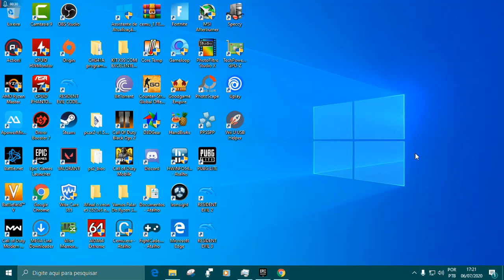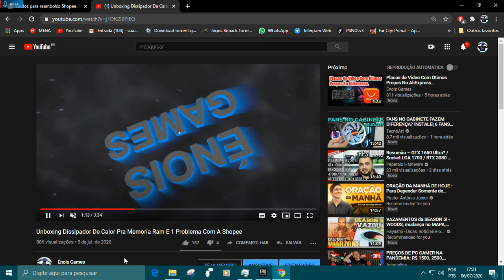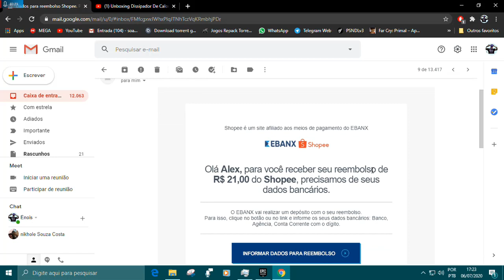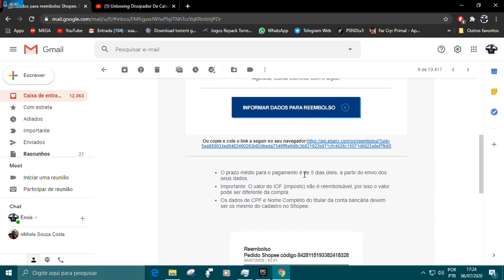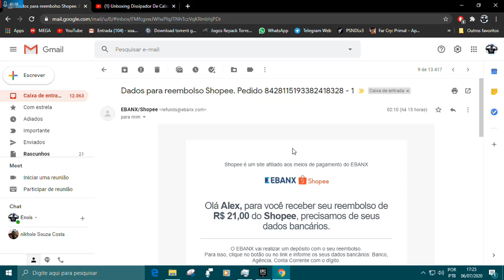RESULTADO FINAL DA DISPUTA NA SHOPEE ,SERÁ QUE RECEBI O REEMBOLSO?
Agencia 3113
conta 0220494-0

MEU PC

PROCESSADOR RYZEN 3 2200G VERSÃO ENG OC 3.9 GHZ
MEMORIA RAM GLOWAY 16 GIGAS FREQUENCIA 2400MHZ